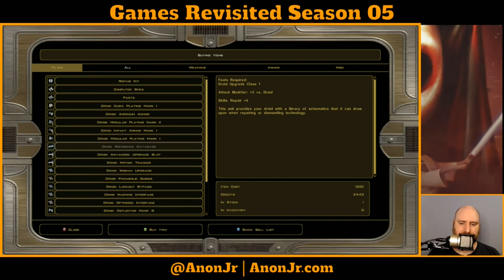Knights of the Old Republic II Episode 21: Citadel Station Part 2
It's time for Episode 21 of Games Revisited Season 05. We're continuing our play-through of Star Wars Knights of the Old Republic II: The Sith Lords, and today we make our way through the Citadel Station, hopefully getting our stuff back.